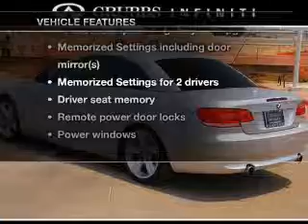2008 BMW 3 Series - Euless TX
Year: 2008
Make: BMW
Model: 3 Series
Trim: 335i
Engine: 3.0 liter inline 6 cylinder 24 valve
Transmission: 6-Speed Automatic
Color: Arctic Metallic
Mileage: 22406
Address:
1661 W Airport Fwy